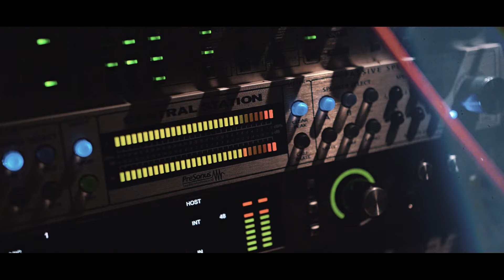Trapland Pat Ft Spotemgottem - Overdose (Official Music Video)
Shot by @OshaneCarson

Produced by @ Pepperjackzoe

©️ Cee Land ENT /